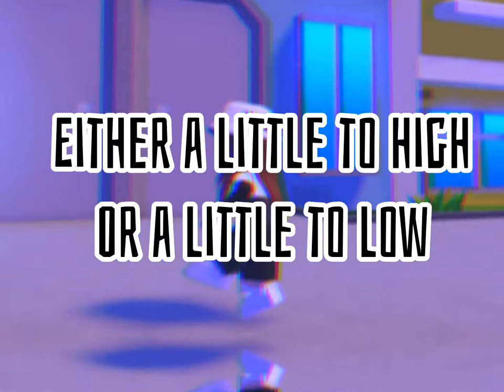Edit! | She thinks she made of candy | Small flash warning | Mini Cheese Gaming 🧀✨😎🤣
Comment something nice please! ʕ•ᴥ•ʔ
You may get a shout out! :o
I dont have an exact time when i post but i post daily! ▼・ᴥ・▼
The group is: Mini Cheese’s Group!
Thank you for seeing this! Byee!  ฅ^•ﻌ•^ฅ